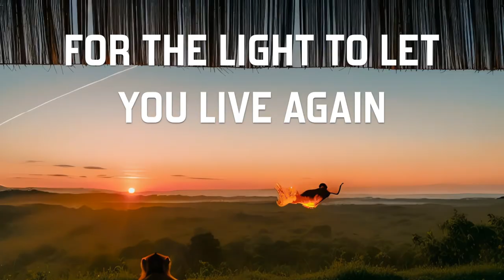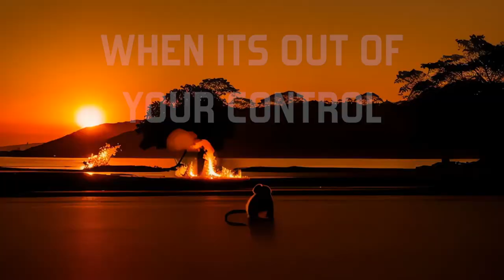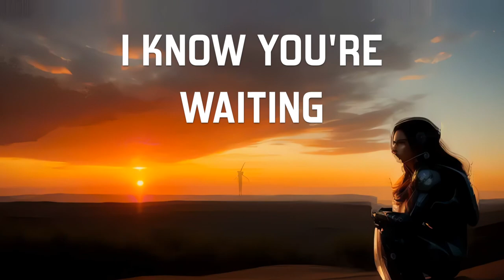Hedges - Time Will Turn the Tide (Lyric Video)